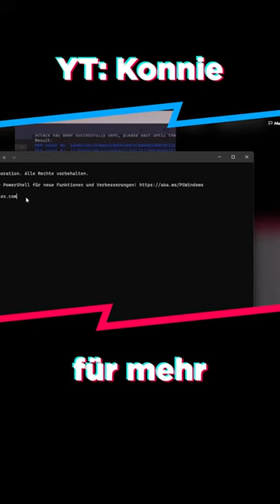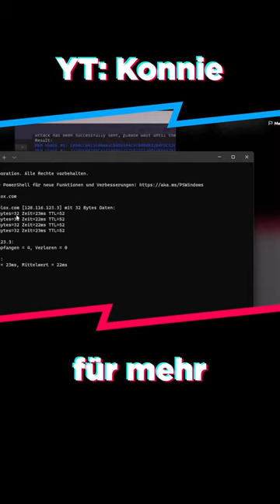Bitte glaubt nicht jeden Müll, den ihr im Internet seht, prüft die Quellen und teilt die fake news n